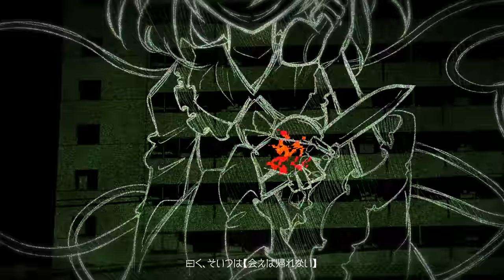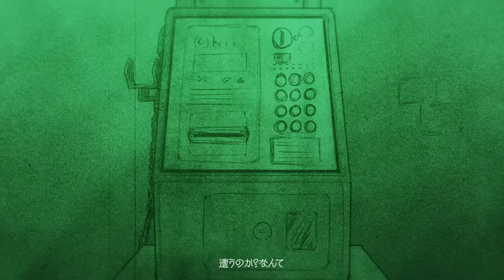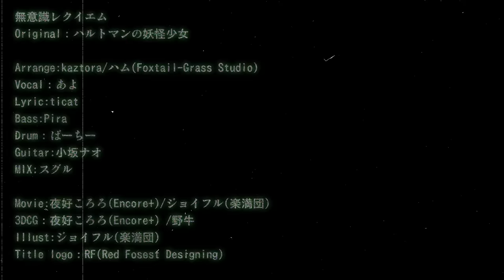【東方ヴォーカルPV】無意識レクイエム （Vo:あよ）※閲覧注意【森羅万象公式】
※映像の一部にグロテスクな表現を含みます。苦手な方はご注意ください

ねえ、知ってる？

サークル森羅万象PV第十一弾！

■原曲：ハルトマンの妖怪少女

Arrange：kaztora/ハム（Foxtail-Grass Studio）
Vocal：あよ
Lyric：ticat
Bass：Pira
Drum：ばーちー
Guitar:小坂ナオ
MIX:スグル
Movie:夜好ころろ（Encore+）,ジョイフル（楽満団）
Illust:ジョイフル（楽満団）
Title logo：RF(Red Forest Designing)

ジョイフルさんところろさんに『シンクロ2』よりミュージックポスト用に動画を作って頂きました！

MuseDashにて遊べるようになりました！

0:00 Intro
0:35 1A
0:55 1B
1:09 1C
1:33 2A
1:59 2B
2:10 2C
2:24 た͜͜͏̘̣͔͙͎͎̘̜̫̗͍͚͓͜͜͏̘̣͔͙͎͎す͜͜͏̘̣͔͙͎͎ơ̟̤̖̗͖͇̍͋̀͆̓́͞͡け̜ͪ̅̍̅͂͊て
3:05 間奏
3:29 落ちサビ
3:48 3C
4:17 Outro